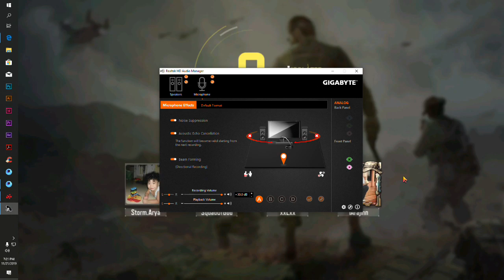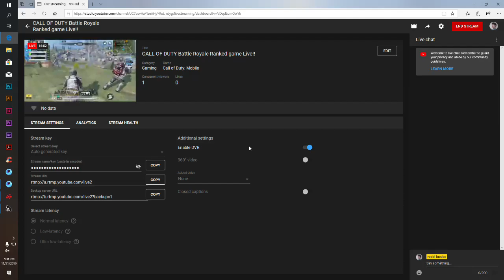CALL OF DUTY Battle Royale Ranked game Live!!